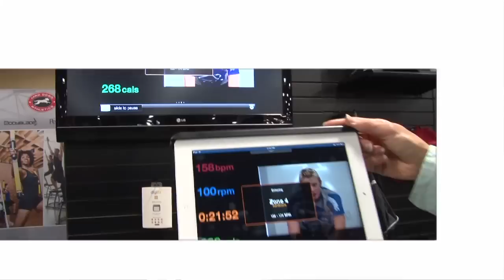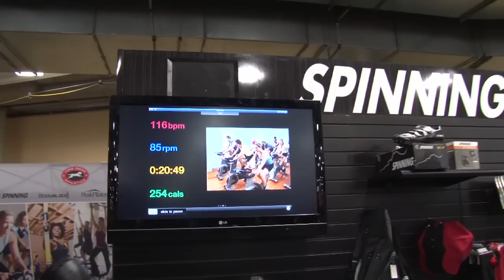TNT with Therese Iknoian - Spinning expands iOS connectivity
In this episode of TNT with Therese Iknoian, Therese gets the latest beta on iOS connectivity at Spinning from John Baudhuin.